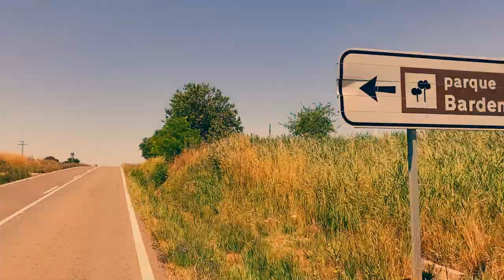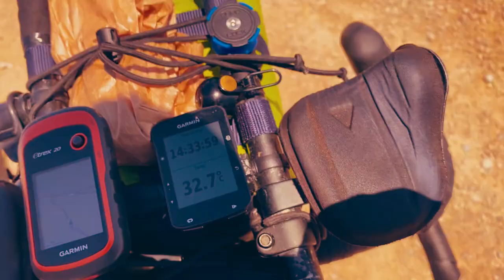AGAINST ALL COMMON SENSE (SIESTA EN LAS BARDENAS)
Cycling the tough gravel roads of Las Bardenas Reales right under the summer midday sun. A good idea? @this_is_auslandia finds out.
Filmed with a mobile phone the 9.06.21 at the Parque Natural de Las Bardenas Reales, Navarra. Spain.